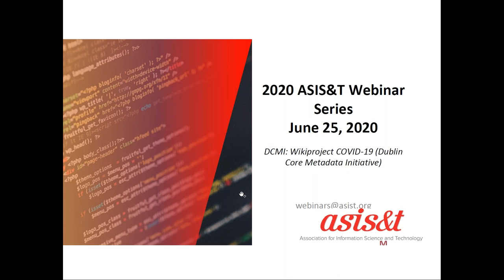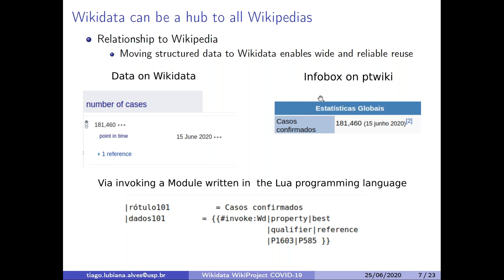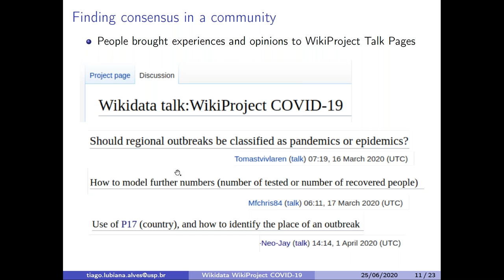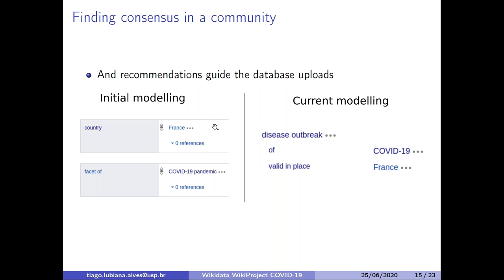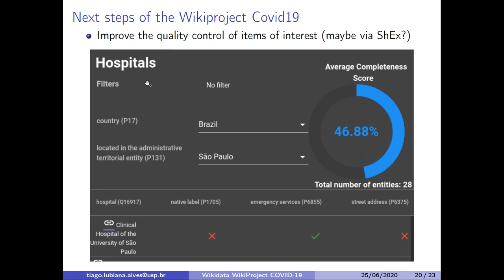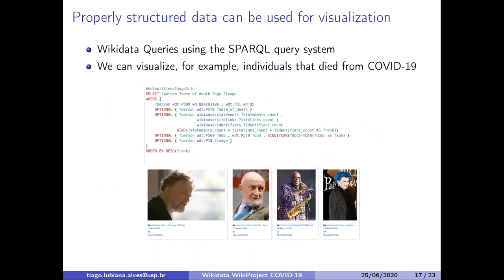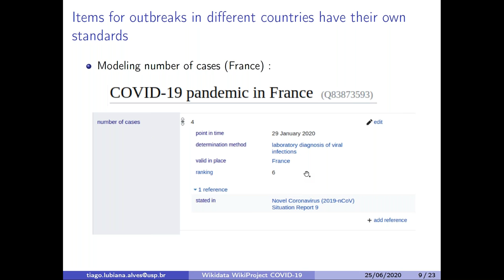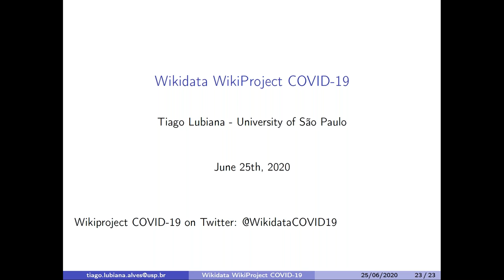Wikiproject COVID 19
The Wikiproject COVID-19 is working to curate and organization information about COVID-19 on Wikidata and Wikipedia. The scale and pace of a global pandemic have highlighted issues around the consistent structuring of information, such as the scope of geographically-bound statements and the time period of outbreaks, along with challenges for quickly updating information on pages across multiple languages. The Wikiproject collaboration has created data models for relevant concepts, using ShEx entity schemas that can be validated via SPARQL queries. This webinar will introduce the Wikiproject and show examples of the data models at work.